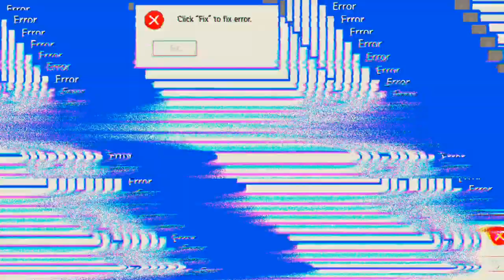Growtopia andere Server